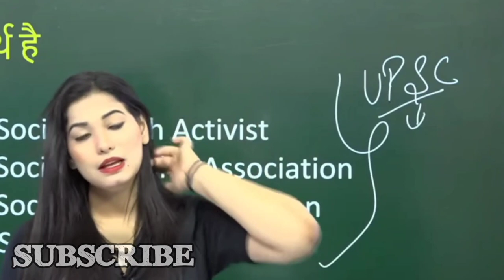मैम आपके वो क्या करते है 🤣|diveya tripathi mam funny video clip